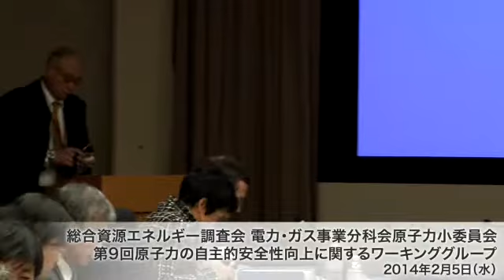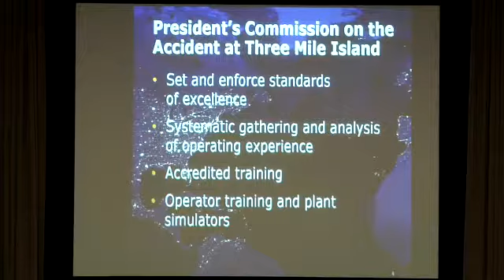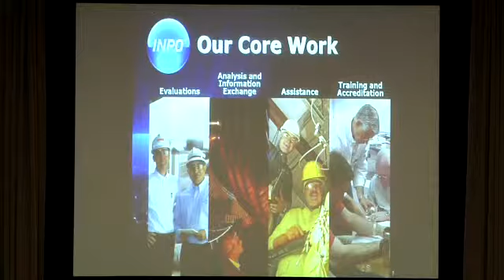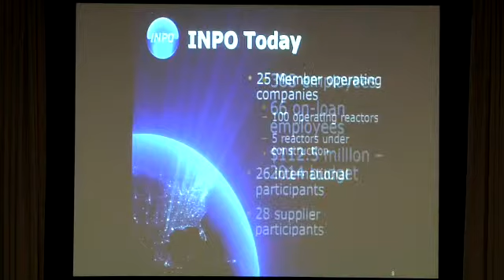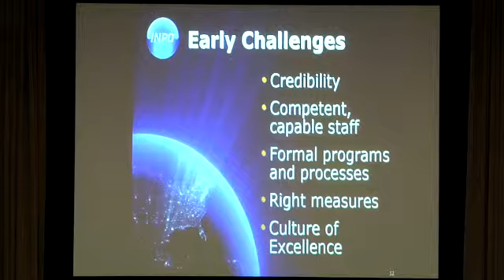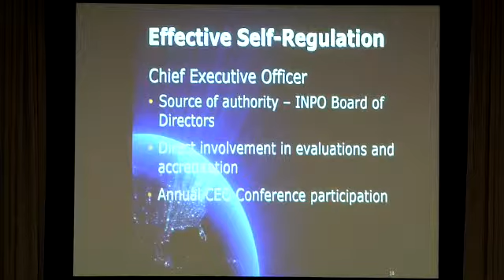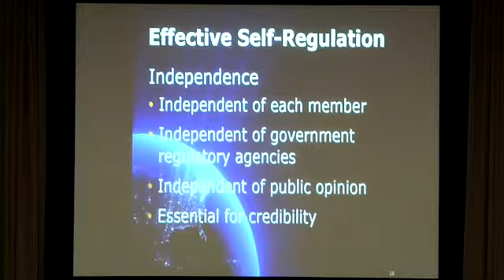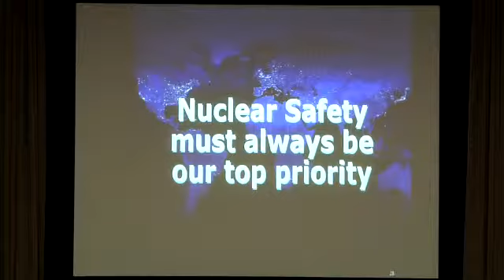第９回原子力の自主的安全性向上に関するWG（英語音声）③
第９回原子力の自主的安全性向上に関するWG
平成２６年２月５日(水)１７：００～２０：００開催
なお、議事要旨は以下の経済産業省ＨＰにてご覧いただけます。